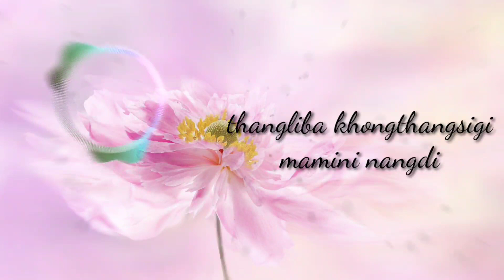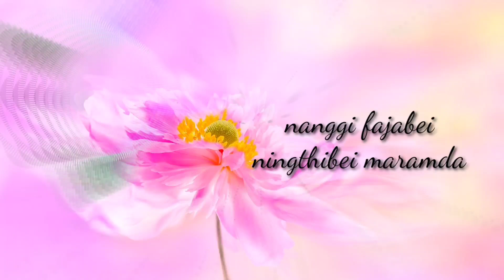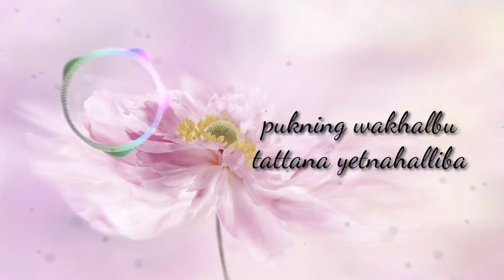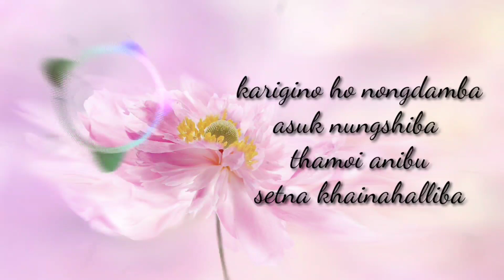Mamini nangdi lyrics / AJ Maisnam